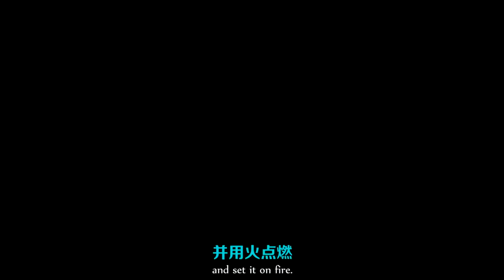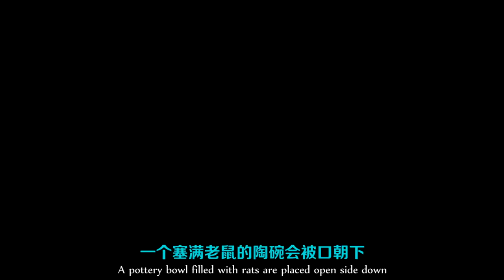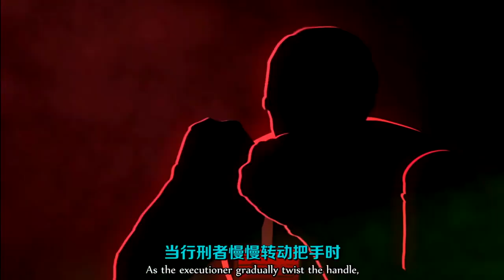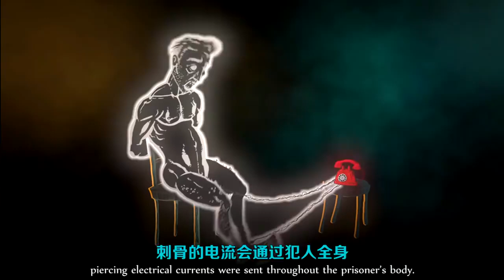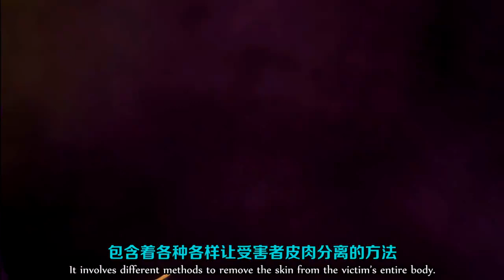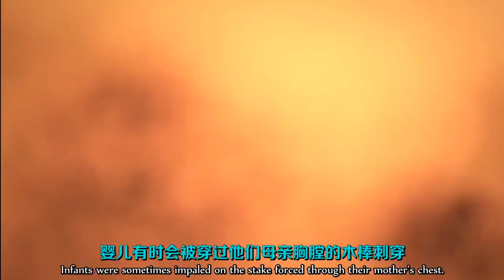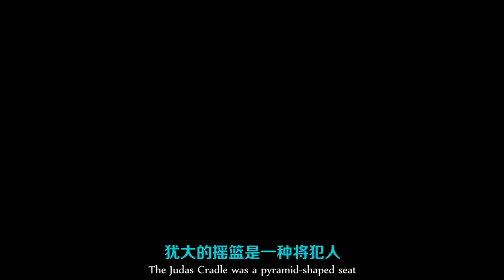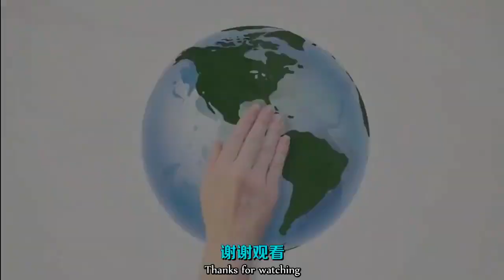西方史上10大最殘忍的酷刑！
** 可至下面連結觀看完整註解及影片 **